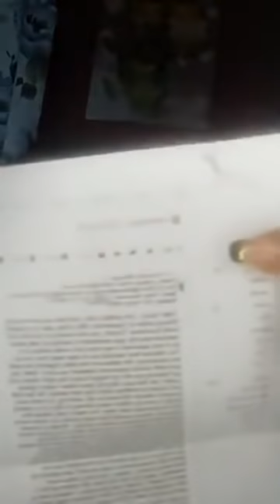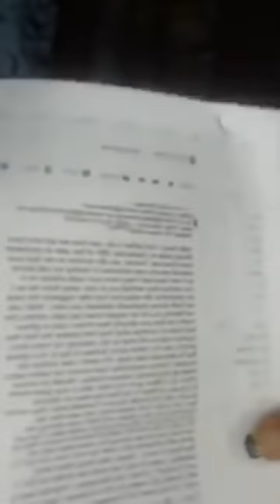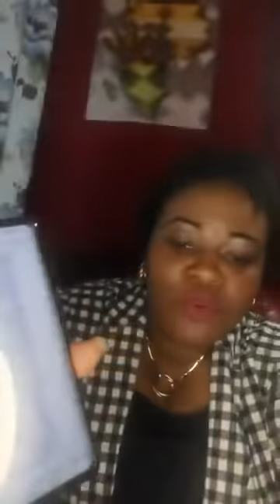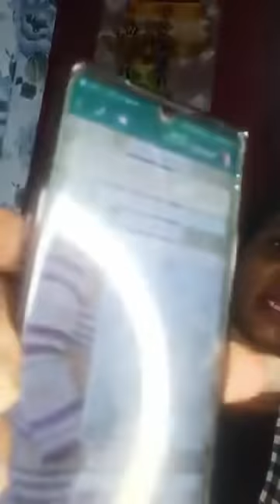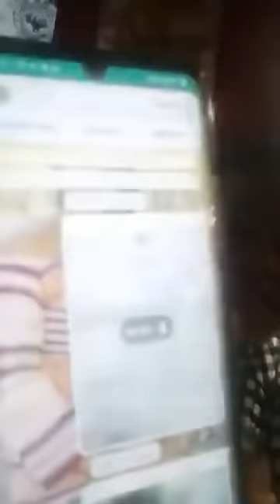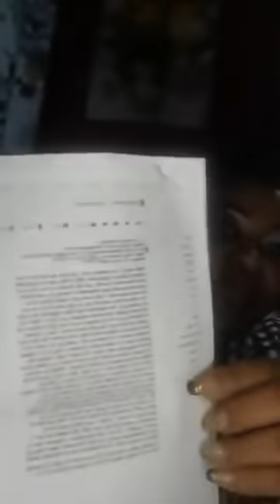Serwaa Broni's video October 25th of last year! abusuafuo hmmm 🤔 bokoode3